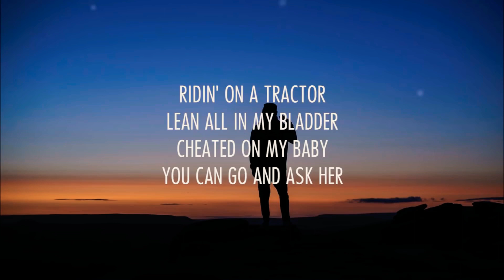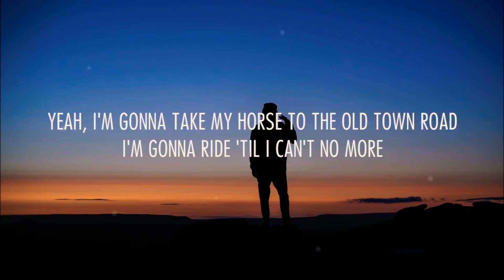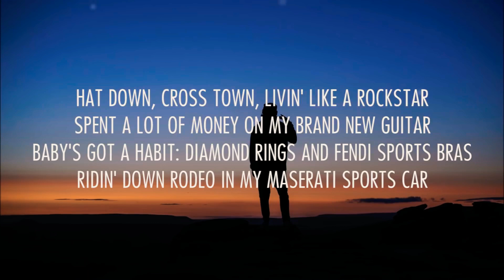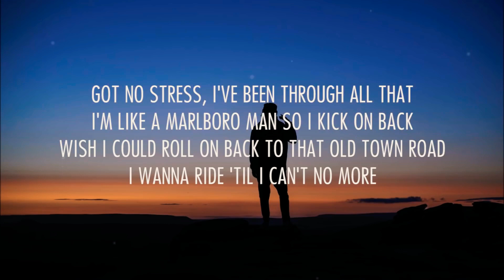Lil Nas X - Old Town Road (Lyrics) Ft. Billy Ray Cyrus